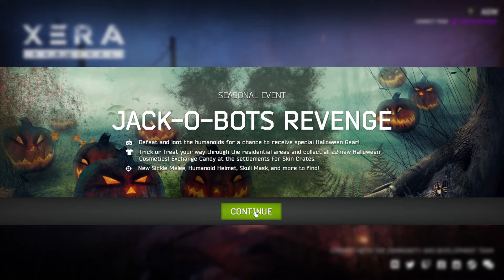XERA Survival Gameplay - Jack O Bots Revenge HALLOWEEN EVENT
XERA Survival Jack O Bots Revenge HALLOWEEN EVENT Gameplay